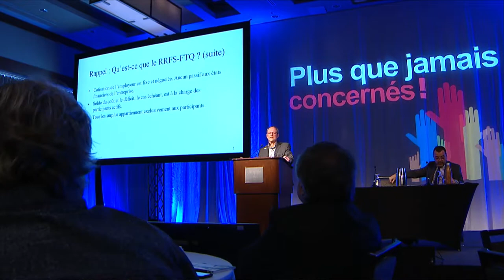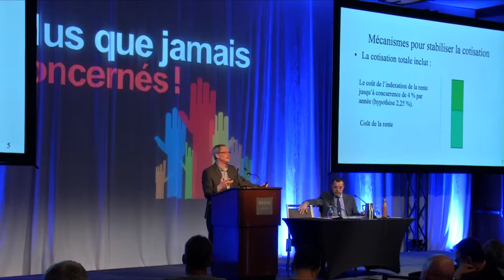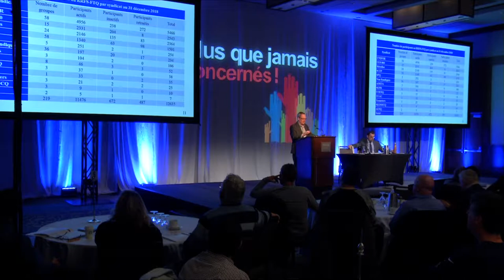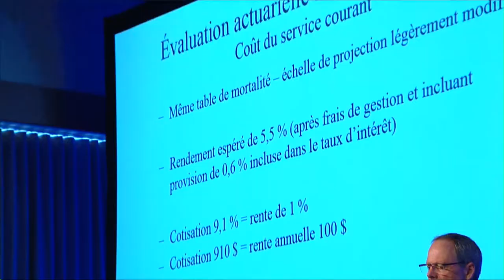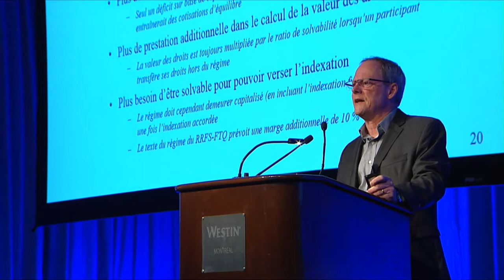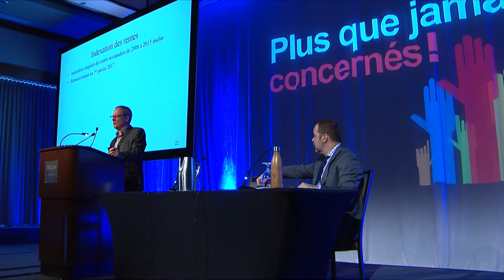RRFS-FTQ, rachat de service passé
Mise  à jour sur le Régime de retraite par financement salarial (RRFS-FTQ) et présentation des nouvelles possibilités de rachat de service passé.

M. Alain Poirier, président du comité de retraite du RRFS-FTQ

(Séminaire sur la retraite et assurances 2019)